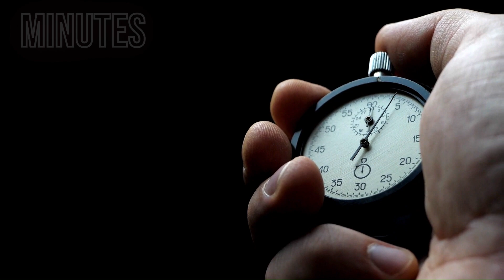Elon Musk & Satya Nadella Discuss AI Future and Grok 3 at Build 2025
Welcome to Minutes That Matter.
Elon Musk (xAI, Tesla, SpaceX) and Microsoft's Satya Nadella spill the tea on AI at Microsoft Build 2025 in Seattle! They unveil xAI's Grok 3 & Grok 3 mini joining Azure AI Foundry, making AI dev faster & fiercer. Elon dishes on real-world AI, from Tesla's self-driving cars to SpaceX's next-gen customer service, all about truth & vibes. Satya's hyping up devs to build wild new AI apps with Microsoft's tools. Plus, did you know Elon was once a Microsoft intern? This pre-recorded talk is pure packed with big ideas for the AI revolution. Hit play to catch the future unfolding!